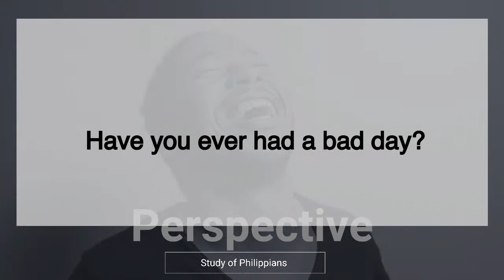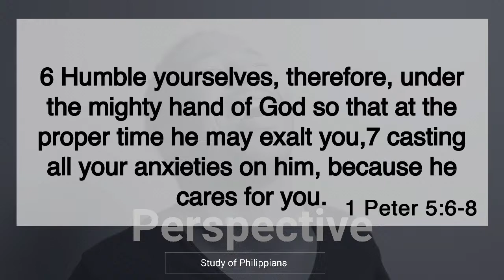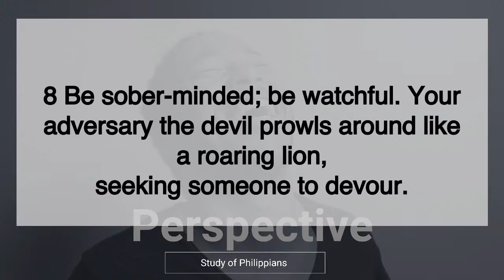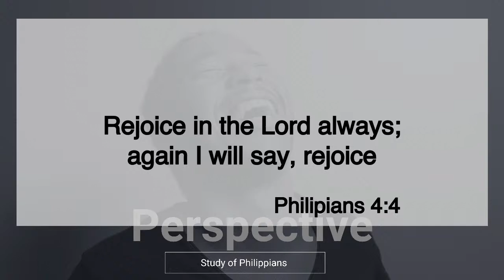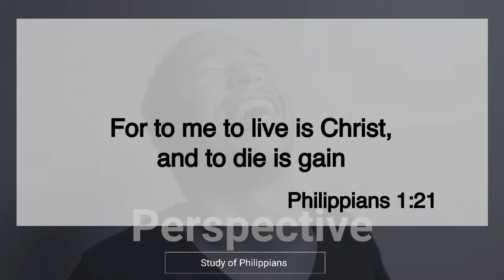Copy of Worship Service August 14, 2022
Welcome to our Sunday worship service! Join us as we call on the Lord this Sunday.

Music and Lyrics are licensed and authorized for use by CCLI.
Videos are licensed and authorized for use by Igniter Media.